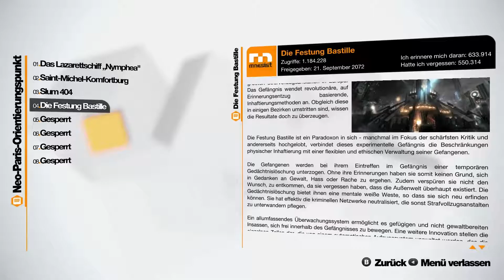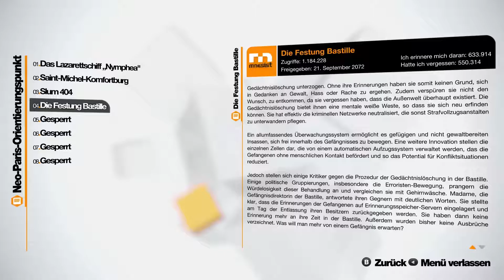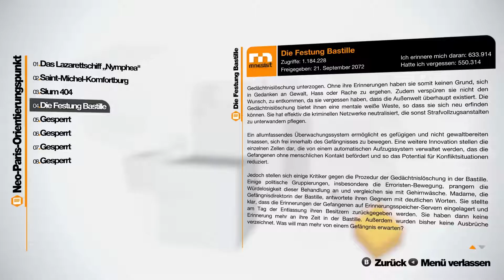Remember Me # 9 Die Bastille (Let's play / deutsch)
Neo-Paris, 2084: Übernehmen Sie die Rolle von Nilin, einer ehemaligen Elitejägerin von Erinnerungen, die in die Köpfe der Menschen eindringen und ihre Erinnerungen stehlen oder sogar verändern kann. Nachdem Nilin verhaftet und ihr Gedächtnis gelöscht wurde, muss sie sich nun auf eine Mission zur Rückgewinnung ihrer Identität begeben.

Genre: Action, Abenteuer
Entwickler: DONTNOD Entertainment
Publisher: Capcom
Veröffentlichung: 3. Juni 2013